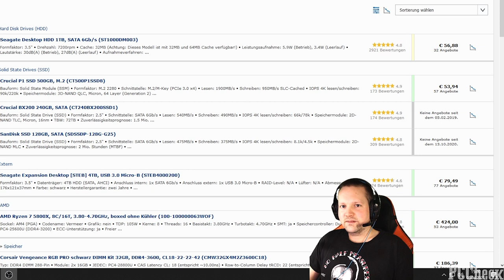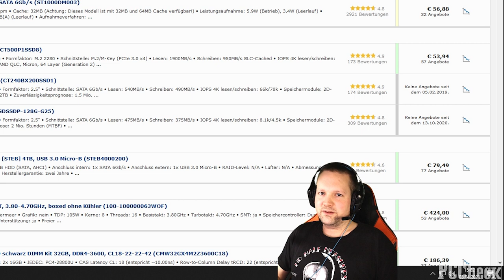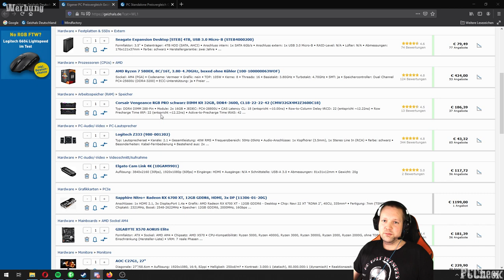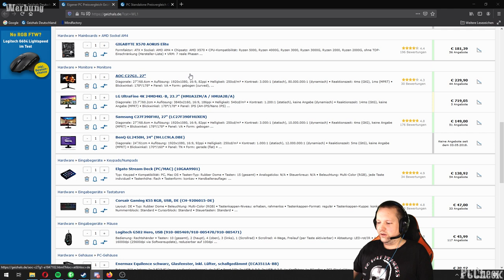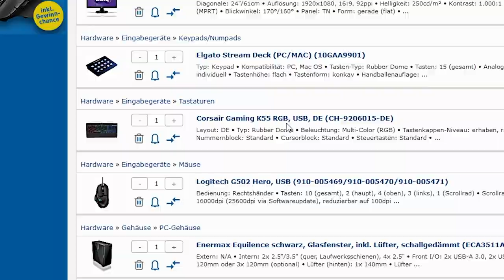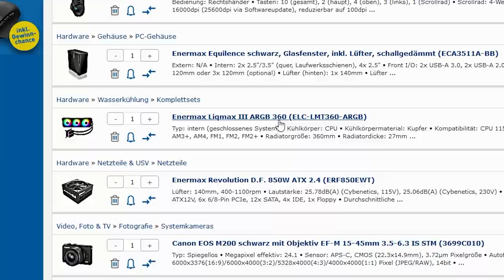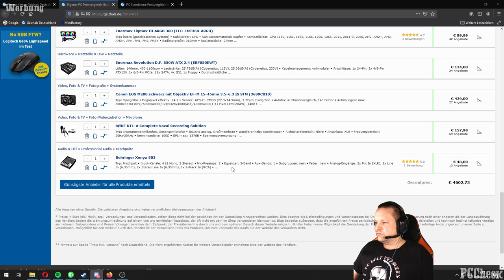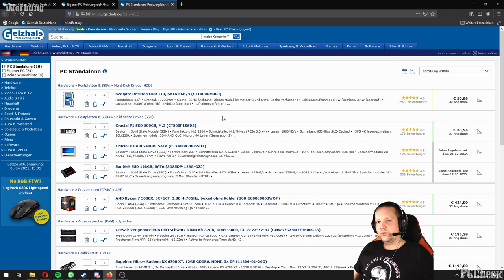PC Check - Mein PC - Eure Kommentare - Der taugt! ;)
+++Quellenangaben+++